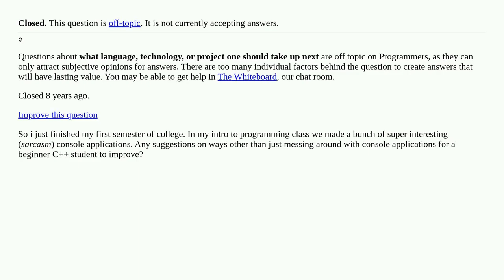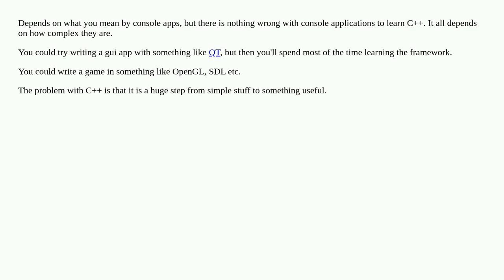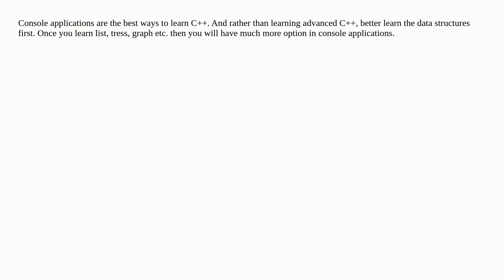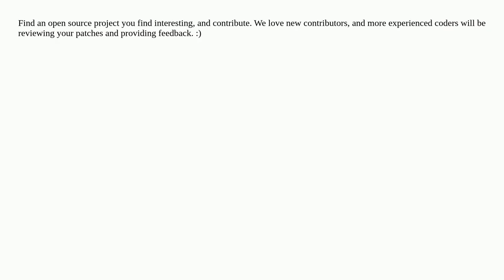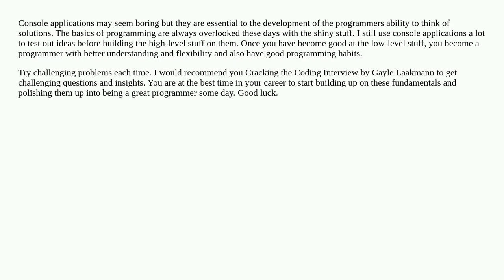Ways for beginner programmer to practice with C++ [closed]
c++